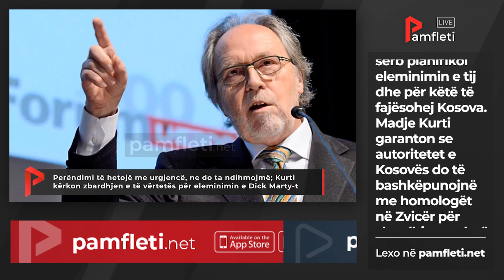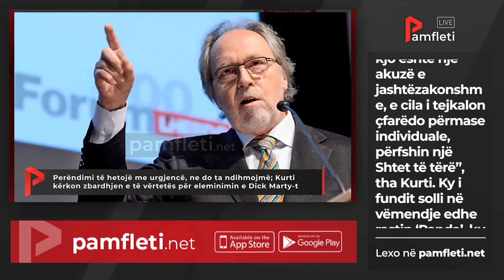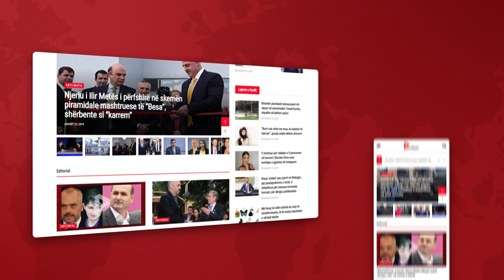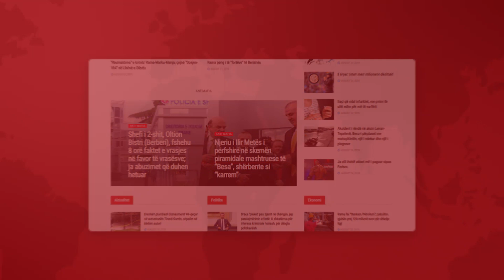Edicioni Qendror i Lajmeve - 12 Prill